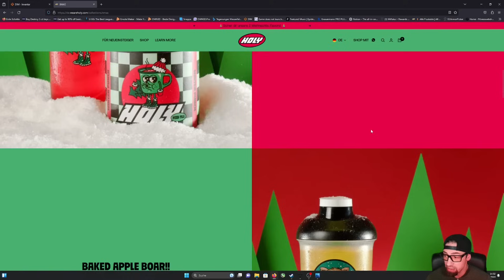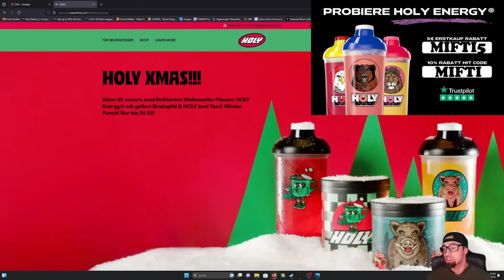Easy Mode mit diesem Solar Titan // Dauerhaft Wiederherstellung + Strahlend // Destiny 2 Builds //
00:00 Intro
00:45 Gameplay
03:30 Buildtalk + Holy